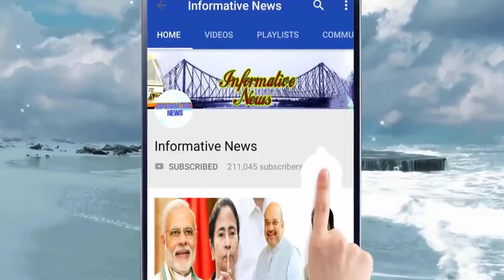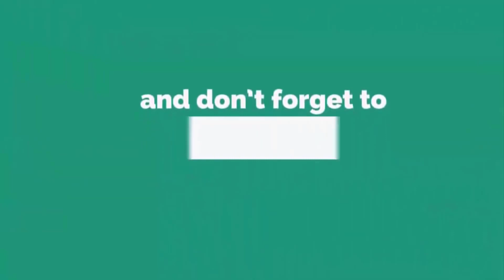বঙ্গোপসাগরে পৌঁছে 'সুপার সাইক্লোন'এ রূপ নিচ্ছে আমফান! || Amphan